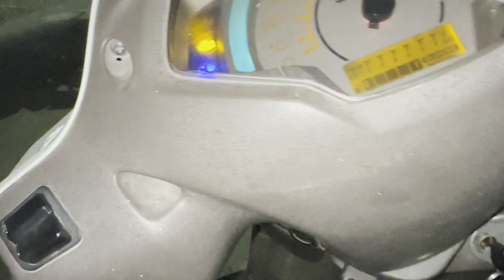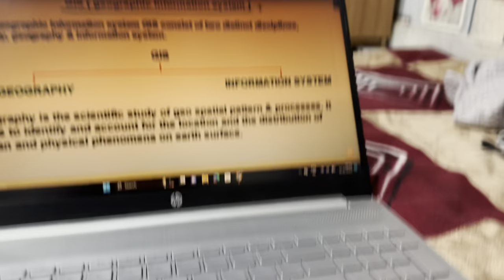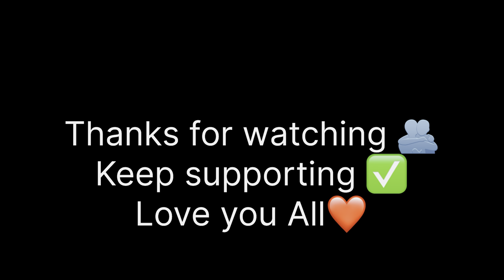Reaction check karo Guys 😂@Anashvlogs05 Meet with Dc stan 🤣